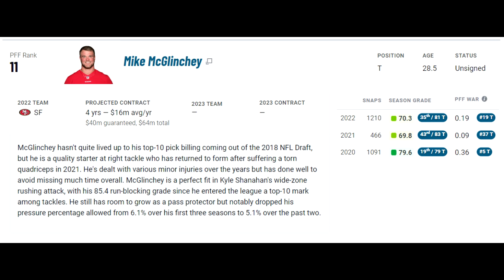Film Study: HELP FOR RUSS: What Mike McGlinchey brings to the Denver Broncos